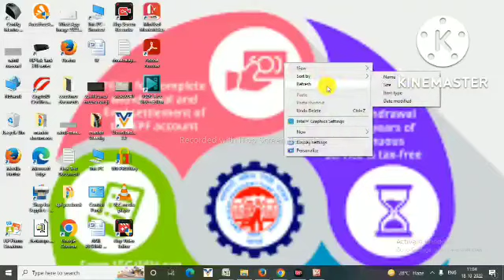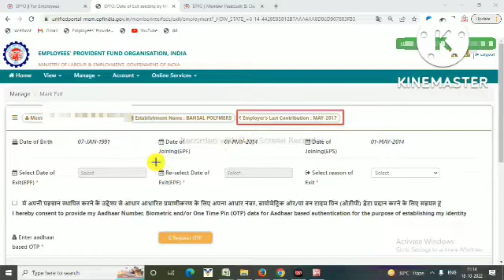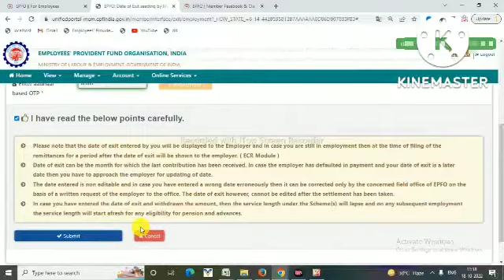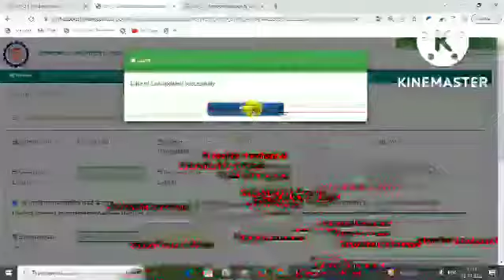🔴 अब PF नहीं फसेगा ? | date of exit kaise update karen bina employer ke | Mark exit date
UAN Date of Exit : अब खुद से अपडेट करे Date of exit on uan Portal Online | Update Date of exit without Employer | JMD consultancy
website link UAN portal
How to update date of exit in epf without employer online | How to update Date of exit online step by step , Dosto es video me maine uan Date of exit ke bare me bataya hai ki kaise aap Date of exit uan poral par khud se mention
kar saktey ho ab aap Date of exit mention online kar saktey ho pf Date of exit mention ke liye ab employer ki jarurat nhi hai Date of exit online pf ke liye update kar saktey hai
Date of exit PF me online yani Date of exit UAN me online kaise update kartey hai ye video dekhe.

Queries solved
1) How to Mention Date of exit online on UAN | How to mention Date of exit
2) Date of exit not update on Uan Portal
3) How to update Date of exit on PF Portal
4) Date of exit not update on EPF Portal
5) How to mention Date of exit on Uan Portal
6) How to Update date of exit in pf online
7) Update Date of exit without Employer
8) How to Mark update Date of exit on uan Online without Employer | uan par date of exit kaise update kare online |
9 ) Date of exit kaise update kare
10 ) Without employer date of exit update on uan
PF / UAN Ka Password kaise banaye | uan password forgotten | How to reset your PF / UAN password

uan par date of exit kaise update kare |
uan par date of exit kaise dale | uan par date of exit kaise update kare,
pfdateofexit | pf date of exit not update